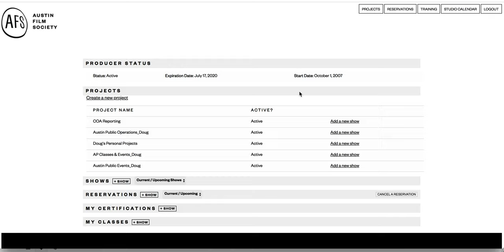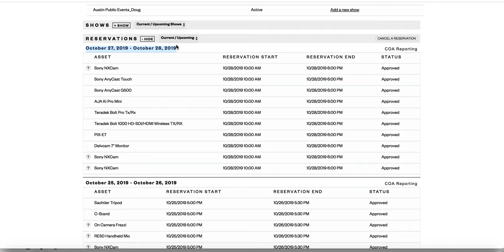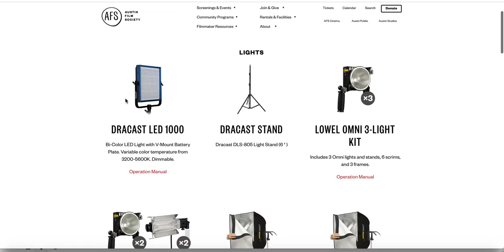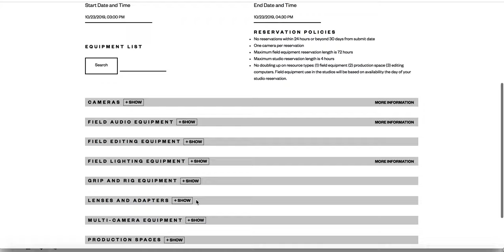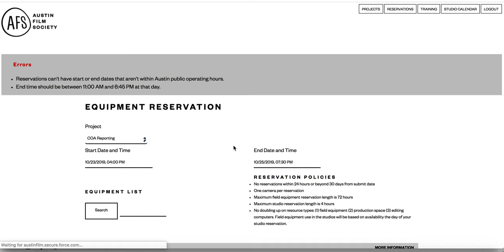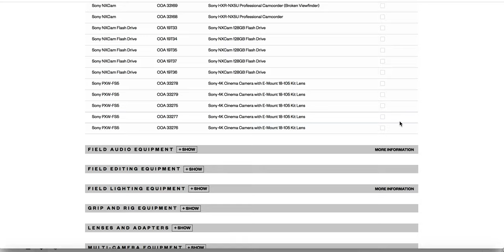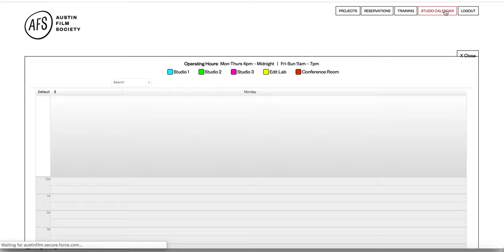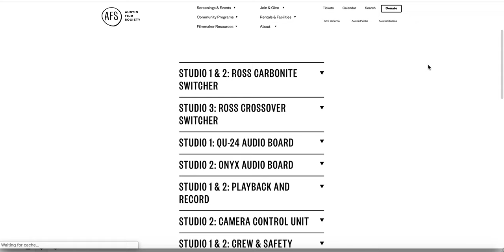Austin Public Producer Portal Updates - Oct. 2019